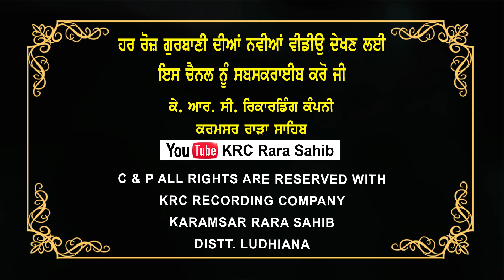Parkash Sri Guru Nanak Dev Ji | Bhatiwal 21-11-2021 Sant Baba Mahinder Singh Ji Amloh Wale | KRC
Title : Parkash Sri Guru Nanak Dev Ji Bhatiwal 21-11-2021 | Ghumaan
Artist : Sant Baba Mahinder Singh Ji Amloh Wale
Label : KRC
Producer : Upkar Singh

ਬੇਨਤੀ ਹੈ ਕਿ ਸਾਡੇ ਚੈਨਲ KRC RARA SAHIB ਨੂੰ ਸਬਸਕ੍ਰਾਈਬ ਕਰੋ ਅਤੇ ਹੋਰ  ਵੀਡੀਓ ਦੇਖਣ ਲਈ ਇਸ ਲਿੰਕ ਤੇ ਕਲਿਕ ਕਰੋ ਜੀ